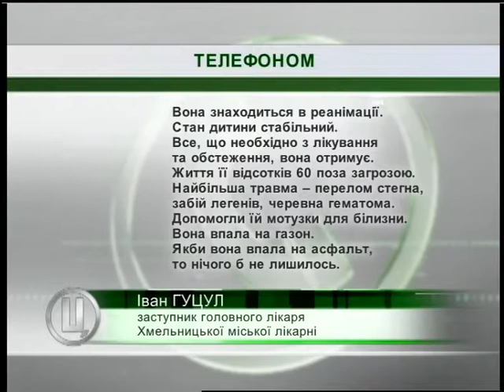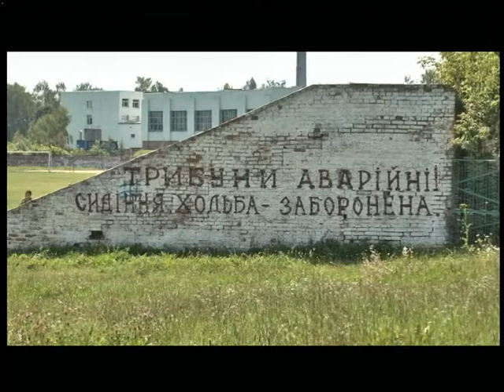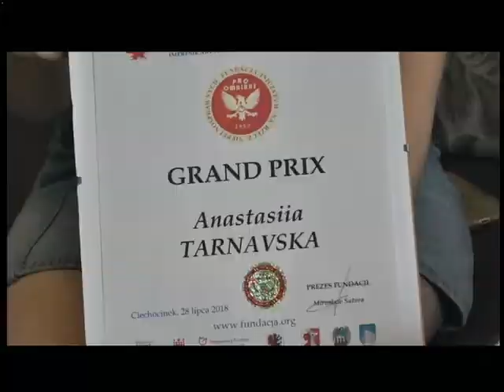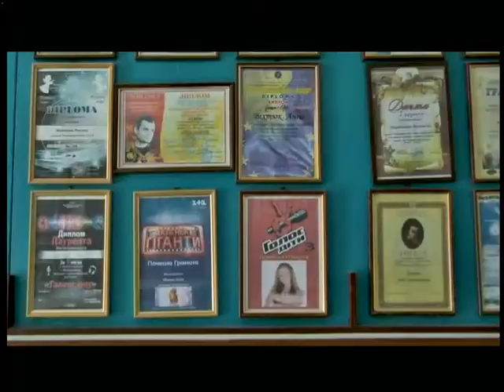06.08.2018. Новини. 17:00